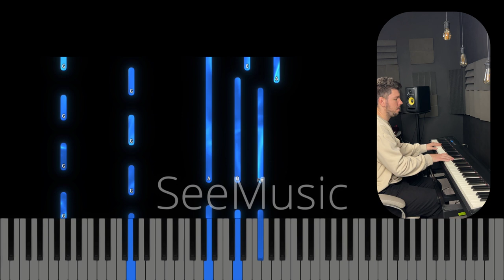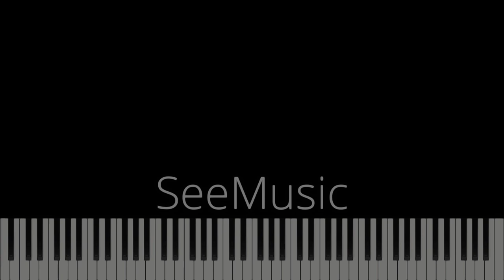Biruitor - 2023 - Instrumental Pian - Negativ Pian - Tutorial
Gama : Re Major
Tempo : 101
Muzica si text : Dani Ardelean